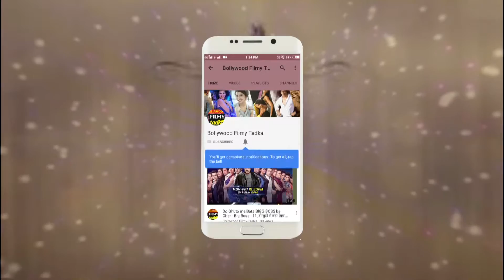इमरान हाशमी की फिल्म चीट इंडिया 21 Jan को रिलीज़ होगी | IMRAN HASHMI